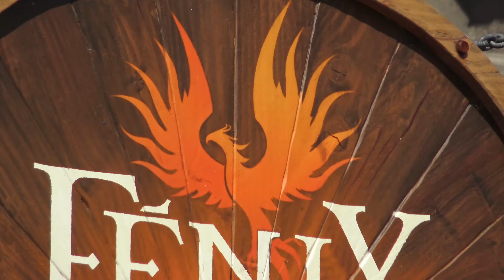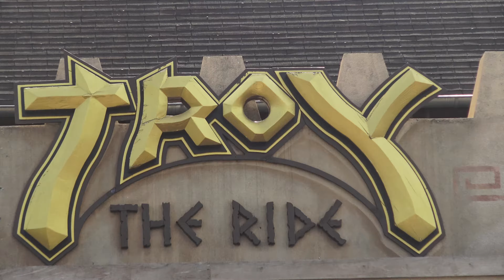Toverlandvlog 56 laatste dag summer camp 4K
hoi ik ben Rick Oonincx "Amusement Rides'', en ik hou enorm veel van pretparken en kermissen en bezoek ze daarom ook best veel, en daarbij wil ik voor jullie mijn beleving bij jullie in huis brengen. like en subscribe!

Vlogcamera: Sony FDR-AX33
actioncam: Go-Pro 8
foto: Sony Cyber-shot DSC-WX500